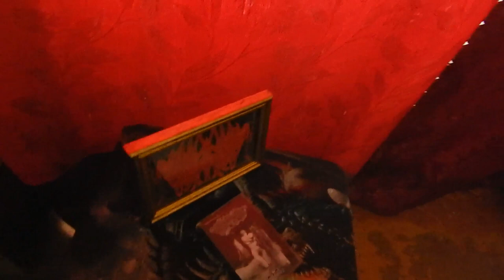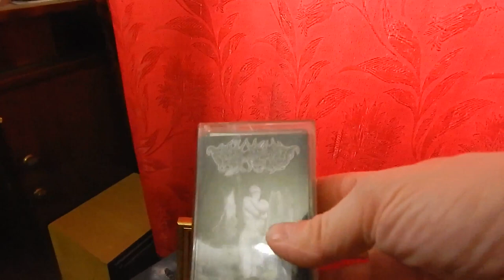Music Reviews: Warxul & Distro C.M.D. Present T.O.R.N.A.P.A.R.T. 2003 CTOH, Metal TV Series... (182)